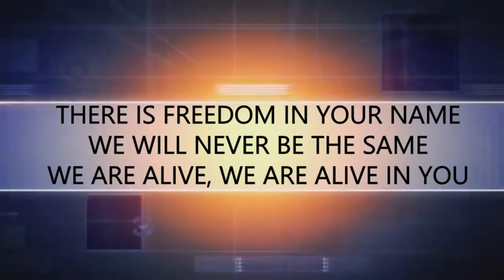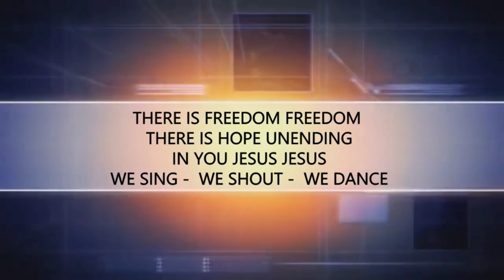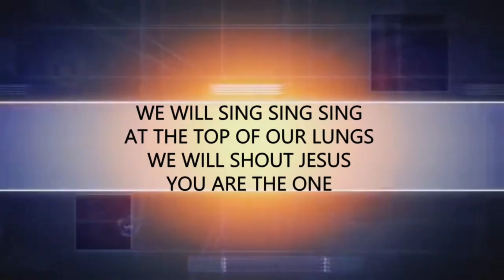JIA AL QUSAIS KiDS MINSTRY 2nd Anniversary Presentation